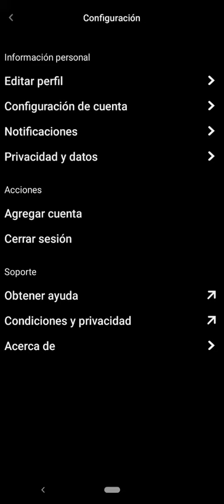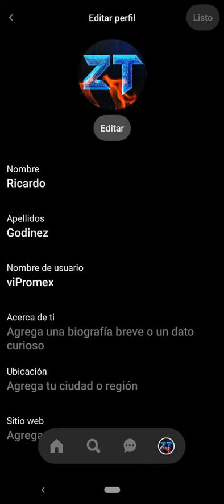Como Agregar Un Nombre De Usuarios En Mi Cuenta De Pinterest En Celular 2021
En esta ocasión nuevo VÍDEO TUTORIAL  en el cual esta ves les voy a mostrar a como agregar un nombre de usuario en tu cuenta de Pinterest aquí te voy a mostrar paso a paso como tienes que hacerle para colocar un nombre en tu cuenta de Pinterest.